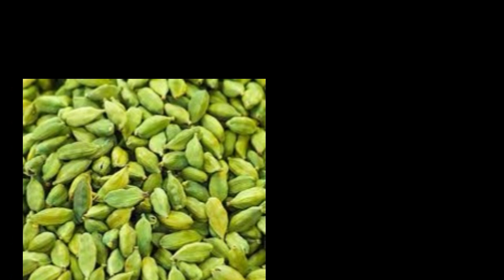প্রচুর পরিমাণে এলাচ খেলে শরীরের যে ক্ষতি হতে পারে।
এলাচের অতিরিক্ত মাত্রায় সেবন করায় চুলকানি, ত্বকে ফুসকুড়ি ও লাল দাগ হয়। এলাচ প্রাচীনকাল থেকেই আয়ুর্বেদিক ওষুধ হিসাবে ব্যবহৃত হয়ে আসছে। এটি আয়রন, ভিটামিন সি, নিয়াসিন, রাইবোফ্লাভিন, পটাশিয়াম, ম্যাগনেসিয়াম এবং ক্যালসিয়াম সমৃদ্ধ। এলাচ সাধারণত রান্নাঘরে মশলা হিসাবে এবং স্বাদযুক্ত খাবারের জন্য ব্যবহৃত হয়।